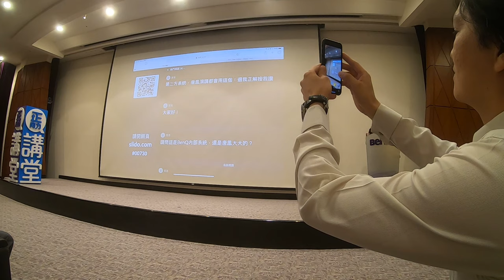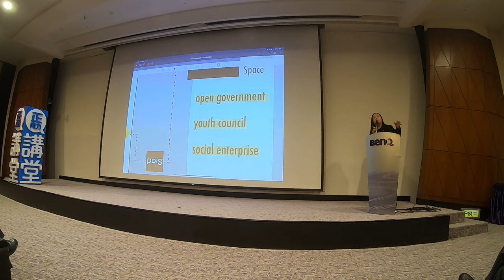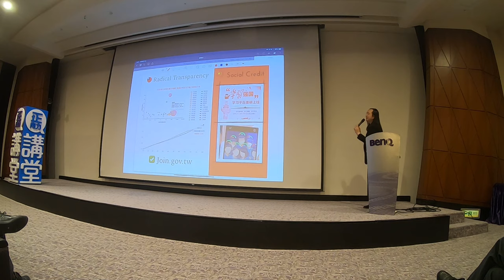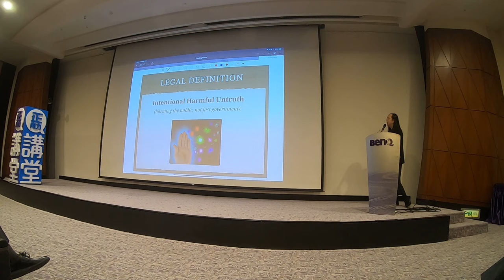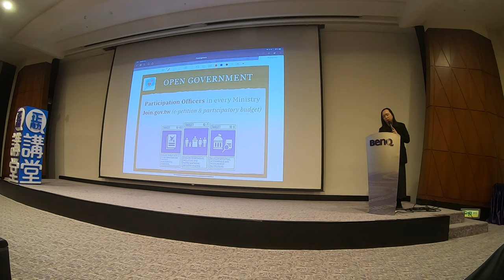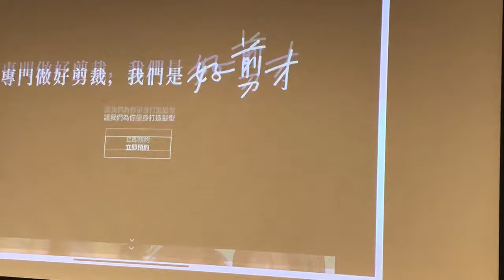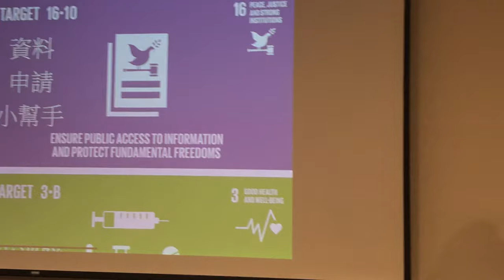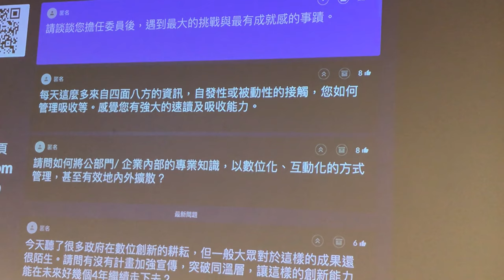2019-07-30 唐鳳於明基佳世達集團演講